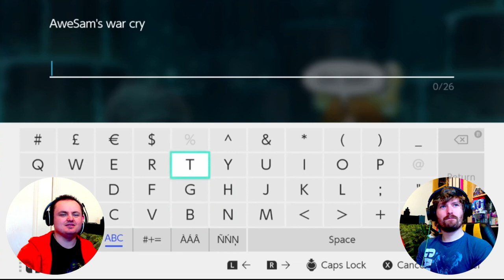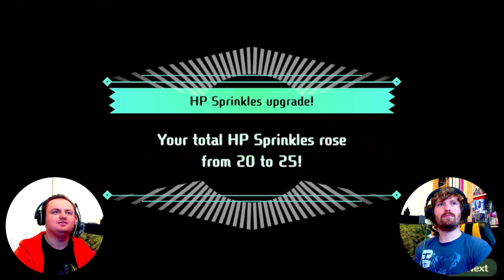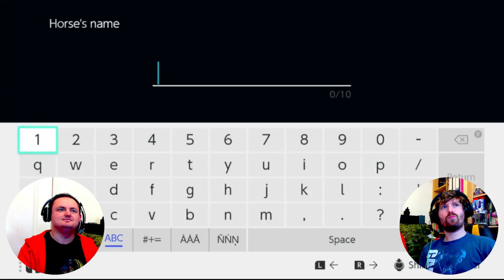We saved a Bicorn!! - Downtime Plays MiiTopia #3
Soo many great attires! What is your favourite!?

Catch Me streaming live on this channel at about 9:00pm (BST)

Social Medias:
2nd Youtube: Pokellectors!